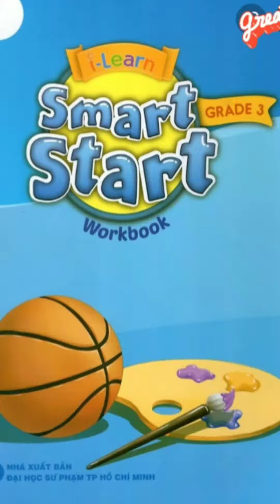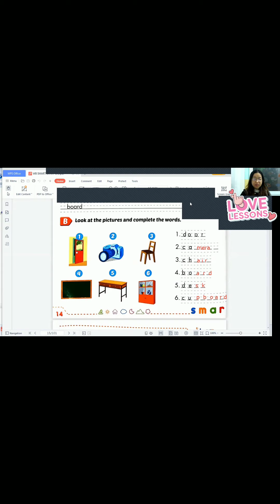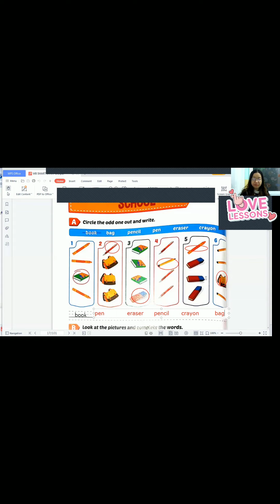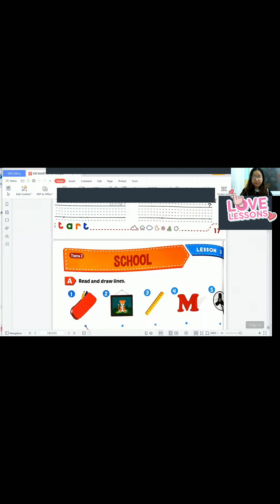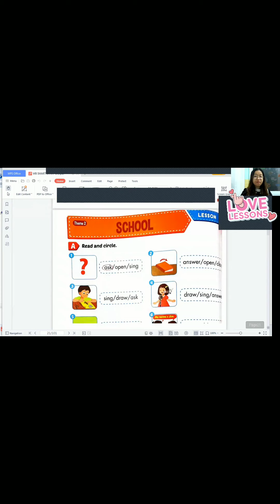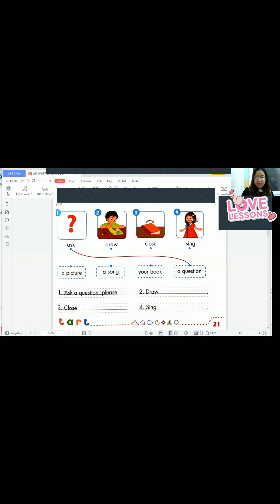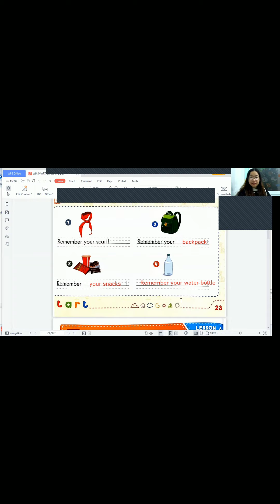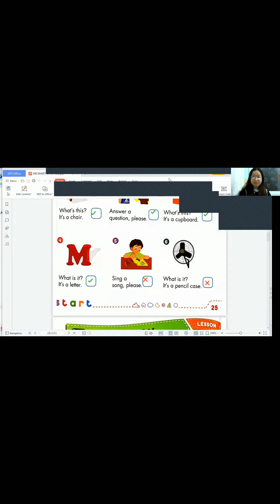SỬA BÀI TẬP SMART START LỚP 3 - THEME 2 ( 6 lessons) cùng Miss Thu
các học tập chăm chỉ nha. Làm bài đầy đủ nha